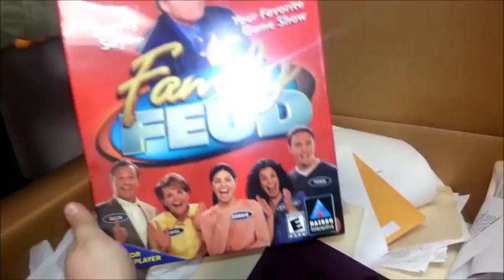Hoarding Intervention - Four Years Later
On December 19th, 2013, Traci Taylor staged a hoarding intervention against Glenn Pitcher. Four years later, we review the intervention and see if things have changed.